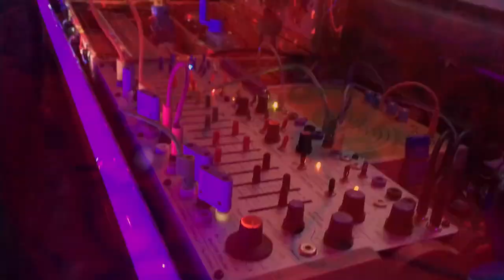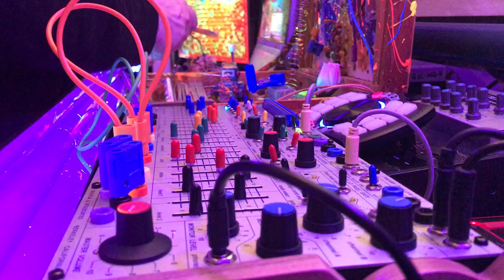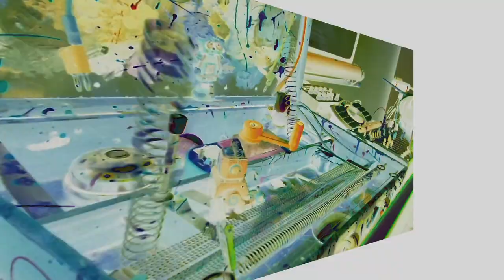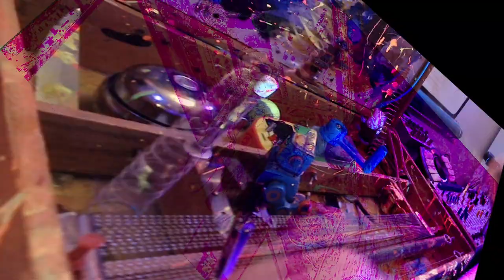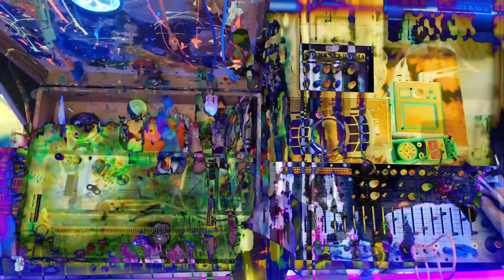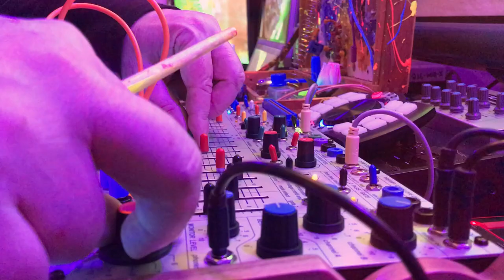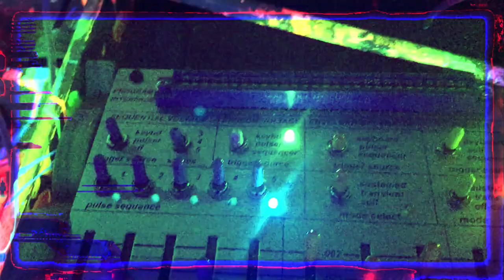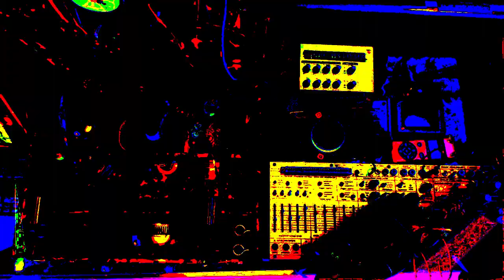Non-Event at Home – Bill T Miller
Bill T Miller on Buchla Easel and Acoustic Laptop creating multi-media sound art trip out visuals and sonics from Headroom Studios in Boston (in the KITCHEN) for NON EVENT At Home series - AUGUST 21st 2020.

Another adventure with Doktor BTM exploring the ARTS in this LIVE IMPROV Orgy Of Noise with Buchla Music Easel Command 208c and his custom BTM Acoustic Laptop Artbox Sonic Sculpture with glitched out arty visuals encompassing spinart & wet shows & super-8 films & tie-dyed artifacts & circuit bent glitch processors & mirrors & painting & digital fx & oscilloscope wavs & day glow blacklights & strobes & polaroids & black and white film photography & tin foil hat meltdown theories and excessive STEREOPHONIC DIMENSIONAL AUDIO... drawing from every sonic realm of sound from drone to prog to lectro acoustic to glitch to NOISE and beyond ...and somehow existing in a psychedelic overload looking through the window pain inside of yer brain as it crinkles like a fried out color melt ice cream dream void basking into the orange sunshine purple haze giving you a glimpse of the so called ArtNotArt NOODLE BRAINO of BTM. Can YOU dig it ?

All the ELECTRONIC SOUNDS are LIVE from one machine the BUCHLA EASEL. designed by the legendary DON BUCHLA as a live performance electronic musical instrument with the focus on creating SOUND ART (this BTM performance has no overdubs, just a bit of KAOSS DELAY all in the moment.) This is the sound of ELECTRICITY pulsing through the circuitry of flowing electrons via sequential voltage all in the hands & ears of Bill T Miller of Orgy Of Noise into a bit of blip bloop tronic excursion beyond the other realms where the lost grooves of buchla bongos and krello machines seem to ride a haze of cozmic rainbow blues in sync with a mutant cone of noise wavefolding and tickling the frequencies of yer soul. dig in deep. and SHARE.

BILL T MILLER, a chameleon of sonic exploration, is a multi-instrumentalist musician, composer, recording engineer, producer, filmmaker, photographer, artist, instrument builder and cat lover. From toy piano at two years old (in 1958) to starting a “band” with tennis racket guitar and trash can drums in the 60s to becoming a professional recording engineer / producer / live sound tech after graduating from College for the Recording Arts in San Francisco in 1976, his paths are always unfolding and looping. At recording college he took synthesizer courses with ARP 2600 and Emu synths and then worked (as live sound and recording engineer) in California until 1980. Eventually ending up in Boston working as a freelance recording engineer and live sound engineer and then starting his own Headroom Recording Studios. While much of his “professional career” was devoted to recording and photographing OTHER artists, he was always working on his own weirdo music bands in the shadows. Some of these adventures include Out of Band Experience (OBE) (with media barrage sampling and field recordings), Kings Of Feedback (bass, guitar, samples), Drum Army (percussion), Kings Of Slack (SubGenius Doktor), Zonkulator (mutated test equipment), and Orgy Of Noise (circuit bent toys, electro acoustic instruments, synthesizers) with over 20 full album releases on his own DIY labels (Immortal, ExtraTerrestrial, Burn This.) All available as FREE MP3s since 1997.

BTM’s quest has looped back around to a nostalgic look forward incorporating ALL of the past adventures while moving sideways in time in to an unknown future think void. Living in Boston for over three decades and giving every moment to this insatiable desire to CREATE and SHARE is his true path.

BTM requests that you show your support by donating to whatever cause YOU believe in and
DONATING YER TIME to DIRECTLY HELP a PERSON (friend family stranger) in the "real world" whatever that means to you. citing the classic quote "THINK GLOBALLY. ACT LOCALLY." So... ACT NOW... right NOW and EVERYDAY.

and of course GIVE THANX and TIME and CASH to Non-Event